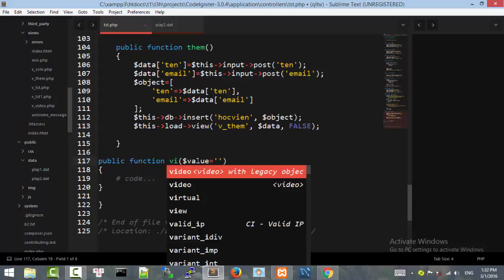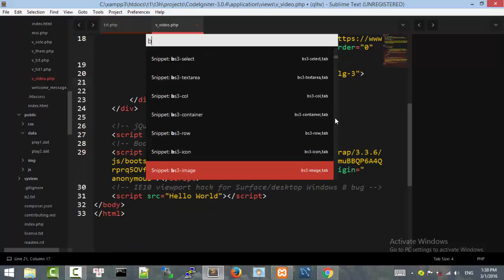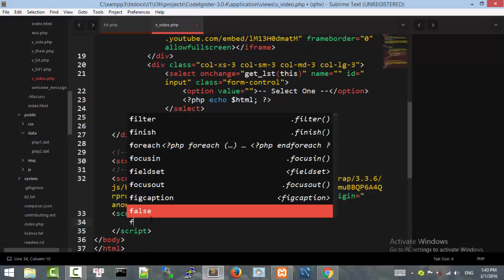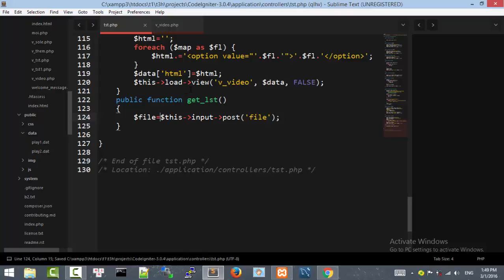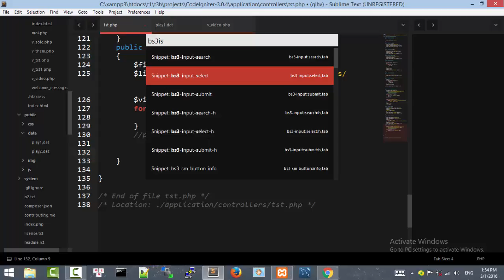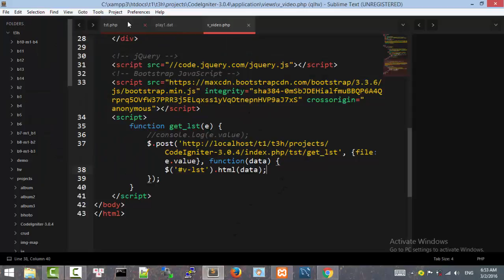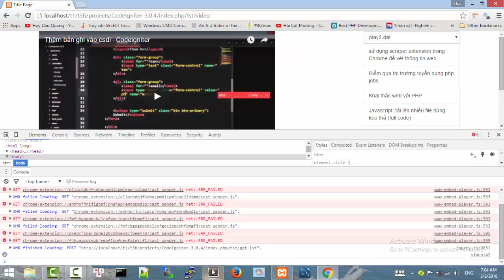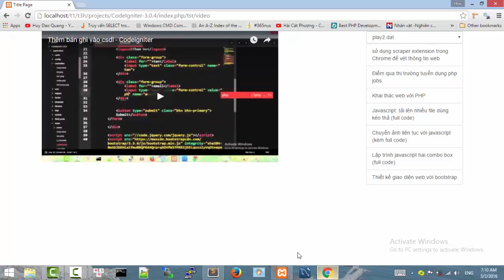Video player trong Codeigniter - chữa bài tập